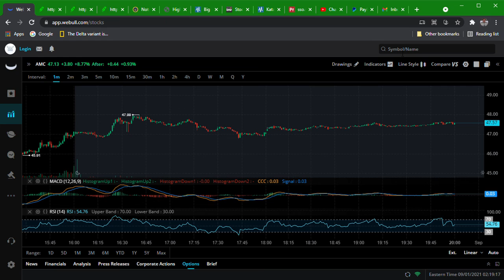ERIC SIR, I DO NOT KNOW WHAT TO SAY. PLEASE CONFIRM! LOL. THANK YOU SO VERY MUCH!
IM PINCHING MYSELF, TRYING TO MAKE SURE I AM NOT DREAMING! NO WORDS SIR...THERE ARE NO WORDS. GOD BLESS YOU AND THEM BOYS ERIC. THANK YOU AGAIN!